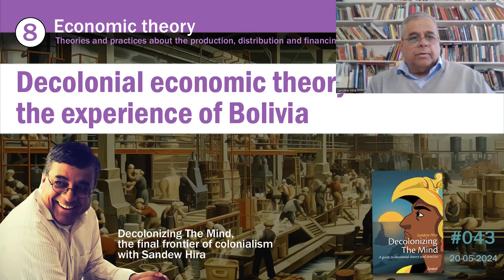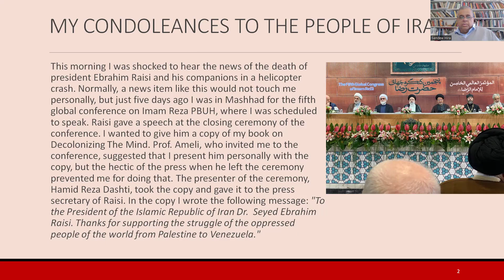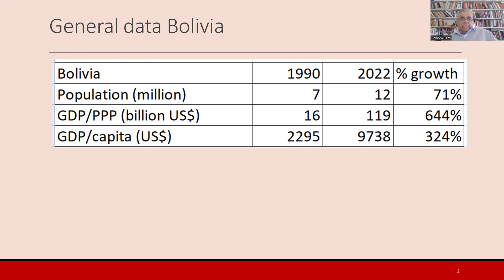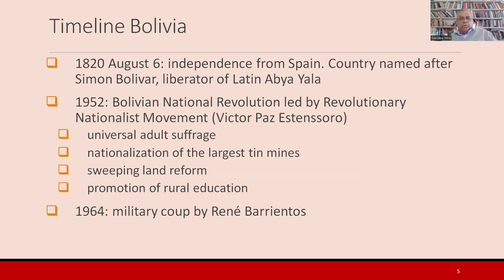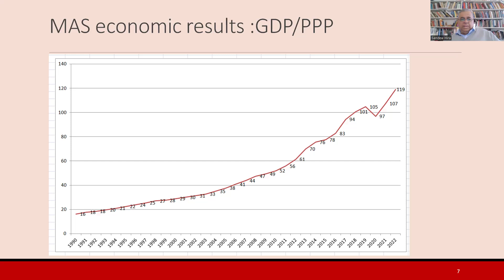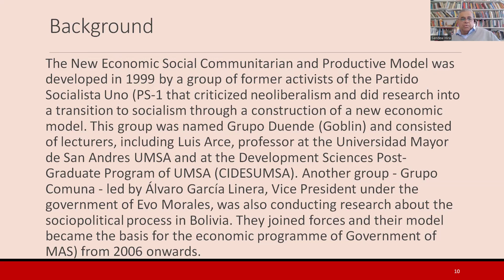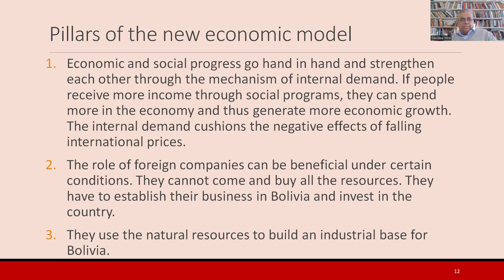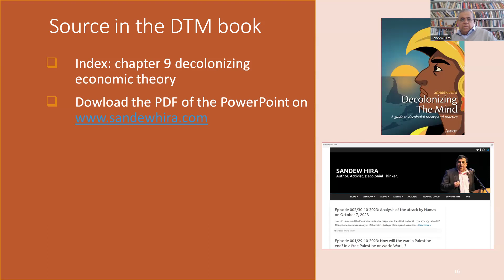Episode 043: Decolonial economic theory: the experience of Bolivia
Decolonial economic theory: the experience of Bolivia